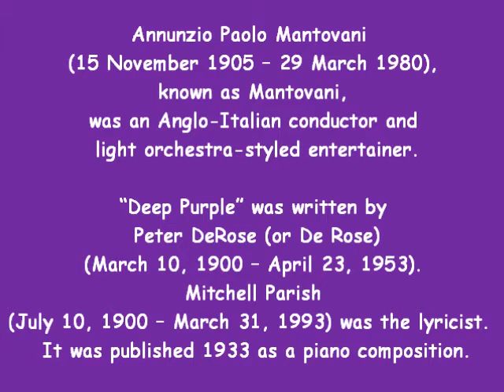Mantovani Deep Purple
Mantovani "Deep Purple" .Music was obtained from Amazon.Com. Images were copied from Google.Com Images and other public sources available on the Internet. No violations or infringements of copyright laws or any other existing laws is intended. Phoenixxryzin

FOR BEST VIEWING, SELECT "FULL SCREEN."

"Deep Purple"
(Words by Mitchell Parish, music by Peter De Rose)
[Written in 1934 as a piano composition - lyrics added in 1939]

When the deep purple falls over sleepy garden walls
And the stars begin to twinkle in the night
In the mist of a memory you wander on back to me
Breathing my name with a sigh

In the still of the night once again I hold you tight
Though you're gone, your love lives on when moonlight beams
And as long as my heart will beat, sweet lover we'll always meet
Here in my deep purple dreams